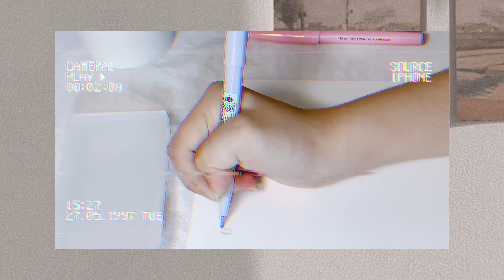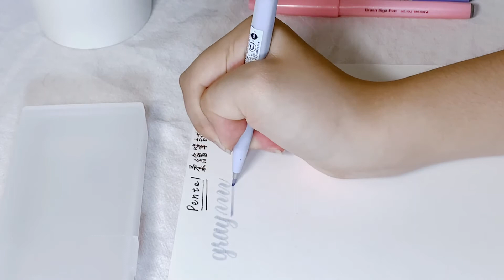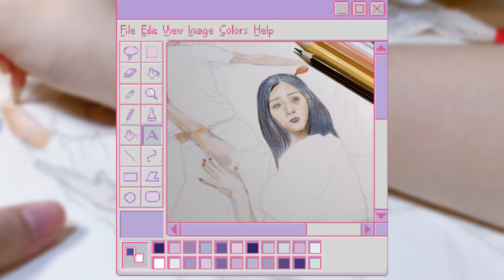日常 Vlog/文具收納 organize stationery /doodle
Here’s my second vlog ~ it’s about what I do when I’m not studying, calligraphy 、drawing 、sketching ,and also a desk makeover kinda ?🧐 anyways hope you like it !

A film by shuan